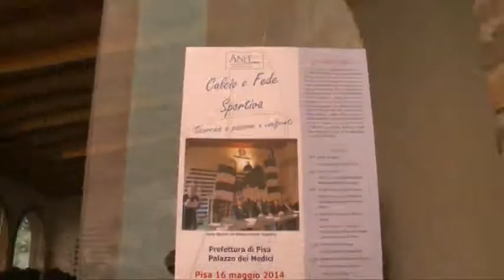Sicurezza nelle manifestazioni sportive. Convegno in Prefettura a Pisa